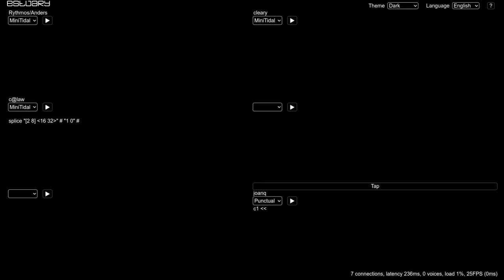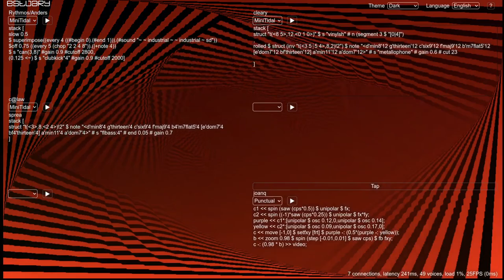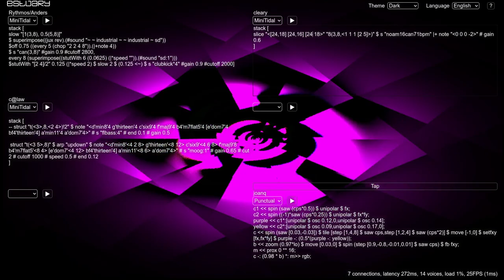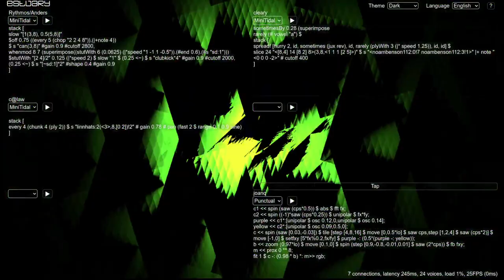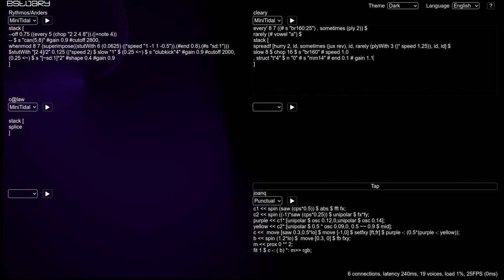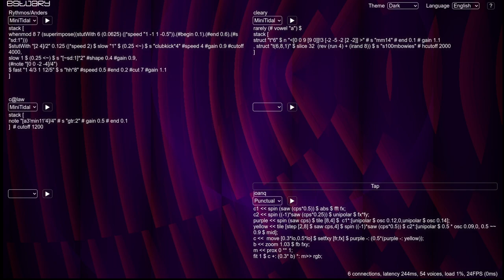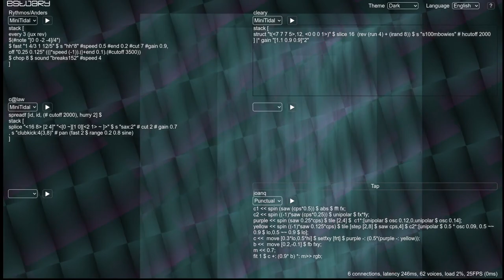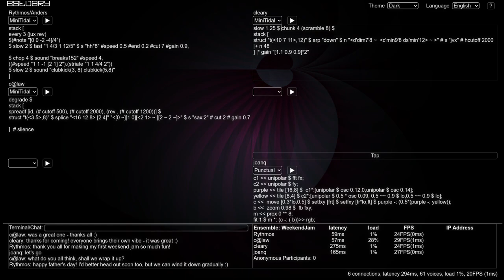Estuary WeekEndJam 20230902 - c@law x cleary x joanq x rythmos